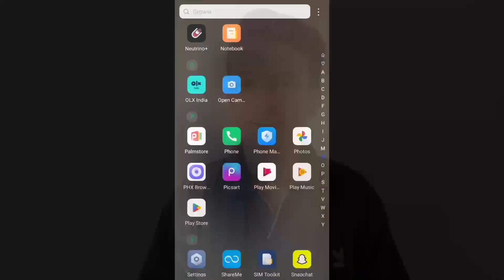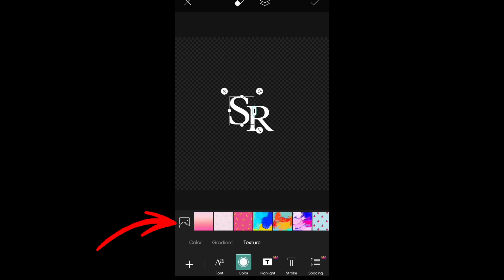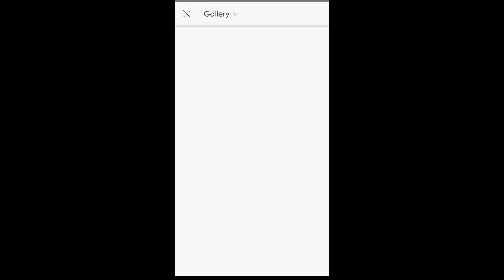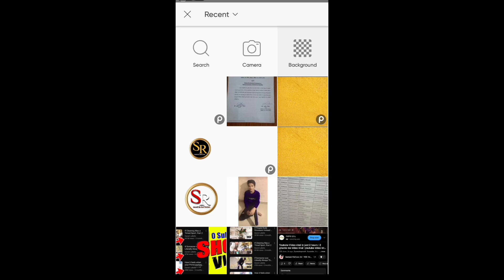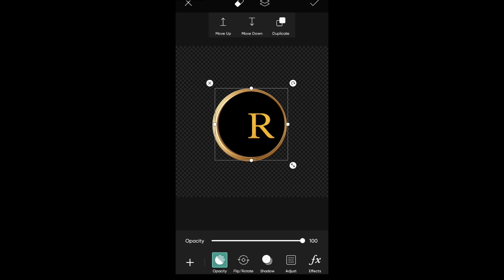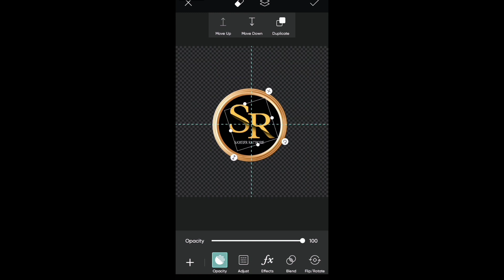logo banana Shikhe | learn to make logo with picsart 2024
:- so friend is video me mene bataya ki picsart se aap logo kaise bana sakhte ho
to I hope ki aap sabhi ne video puri dekhi hogi so friends video kaisi lagi coment karke jarur batana or samjhne me koi galti hui ho to maaf karna |

Question queries-

picsart se logo kaise banaye 2024
picsart se youtube logo kaise banaye 2024 picsart se youtube thumbnail kaise banaye  picsart se youtube thumbnail kaise banaye 2024
3d logo design photoshop in hindi 2024
how to create logo 2024
how to create logo for youtube channel  how to create logo for youtube channel in android 2024
how to make logo for youtube channel in android 2024
how to make a logo for your youtube 2024 channel in android 2024
 logo maker app 2024
best logo maker app for android 2024
youtube channel ke liye logo kaise banaye youtube channel ke liye logo kaise banaye mobile se 2024
apne youtube channel ke liye logo kaise banaye farhan khan 2024
Logos in Banana Shikhe - How to Make Them 2024
Logo Design - How to choose the perfect banana
The Ultimate Guide to Logo Design - How to Make a Banana Shikhe
How to make a perfect logo with a banana
How to Make a Logo Bananaqueries-